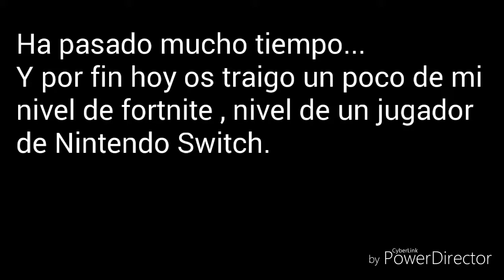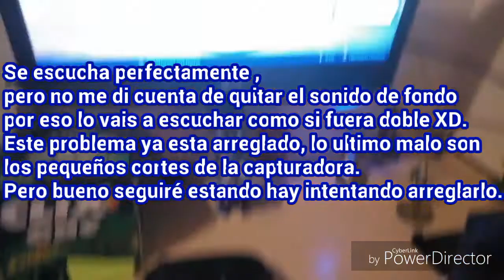Win + de 10 kils [Fortnite - Nintendo Switch]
Porfinn!!!

Llego el momento de jugar a fortnite en mi plataforma.
Este video va a ir un poco mal por simple hecho de la capturadora , que ya he solucionado muchos problemas el ultimo que queda es el de pequeños cortes.
Pero aun asi a quedado una buena partida.